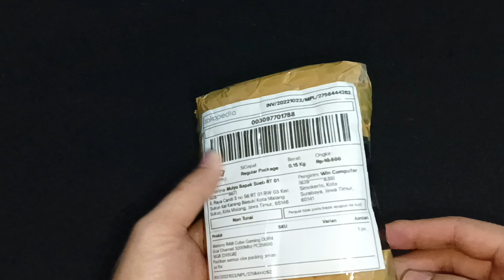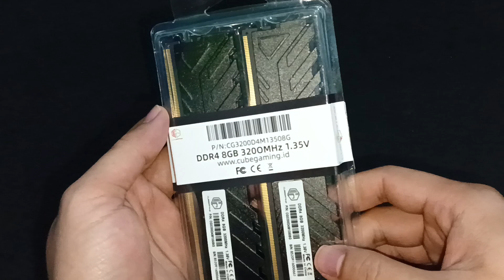UNBOXING RAM CUBE GAMING DUAL CHANNEL 16GB DDR4 MURAH POL!!! TETAPI KOK BEGINI YA...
Halo!!

Kali ini saya mau UNBOXING RAM PC murah dari CUBE GAMING, Yap kok CUBE GAMING jualan RAM??

yuk langsung aja Gass biar gak penasaran

Kalau kamu minat RAM nya, bisa beli disini, area Jawa Timur gass lah termurah: